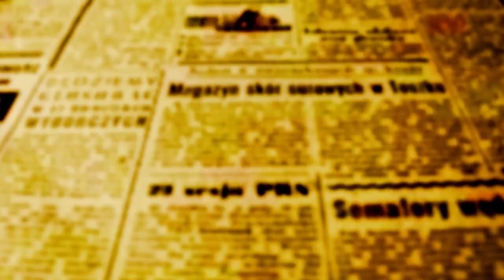Cultura lança Mês da Música 2023 na Câmara Municipal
O secretário de Cultura Victor Simião apresentou na manhã desta terça-feira, 1, na Câmara Municipal de Maringá, a programação do Mês da Música 2023. A ocasião serviu também como momento de aperitivo para as ações que programadas para acontecer no decorrer da resenha. O Grupo Harmonic Flute Ensemble da Universidade Estadual de Maringá fez uma apresentação especial durante a sessão ordinária que marcou o retorno dos vereadores ao trabalho após o recesso que o Legislativo teve nos últimos 15 dias.

De acordo com o secretário, durante todo o mês, a população encontrará apresentações musicais e intervenções artísticas em diversos locais públicos da cidade, e citou que no programa há exibições previstas para o Restaurante Popular, Aeroporto Regional, Parque do Japão, Terminal Urbano e Paço Municipal.

foto - Marquinhos Oliveira

Simião, disse em entrevista a OFATOMARINGA.COM que o ponto alto das 30 apresentações previstas para o Mês da Música será a presença de um novo ícone do Acordeon nacional.

"Mestrinho do Acordeon é conhecido como o novo Dominguinhos e nós teremos a satisfação de tê-lo no dia 27 em Maringá no encerramento da programação do Mês da Música".

A primeira apresentação pública do Mês da Música acontece amanhã, 2, as 9h30 no Aeroporto Regional de Maringá.

Confira a programação da primeira semana do ′Mês da Música′:

- Quarta-feira, 2
9h30 -  Apresentação com Ronaldo Gravino
Local: Aeroporto de Maringá

- Quinta-feira, 3
8h30 - Oficina de música ′Conhecendo o acordeon e o piano′
Local: Escola Municipal Olga Aiub Ferreira

11h30 - Apresentação com Núcleo Setorial das Escolas de Músicas
Local: Terminal Urbano

20h - Convite à Música - Especial Mês da Música com a banda Corda Crua
Local: Teatro Barracão Paulo Mantovani

- Sexta-feira, 4
12h - Apresentação do Núcleo Setorial das Escolas de Música
Local: Restaurante Popular Central

- Sábado, 5
20h30 -  Convite ao Cinema - Clássicos ao Ar Livre - Especial Mês da Música com o filme ′Os Irmãos Cara-de-Pau′
Local: Parede do Teatro Calil Haddad

- Domingo, 6
10h - Trio de música brasileira com curso de música da UEM
Local: Parque do Ingá

20h30 - Uma Noite Caipira com Orquestra Maringaense de Viola Caipira